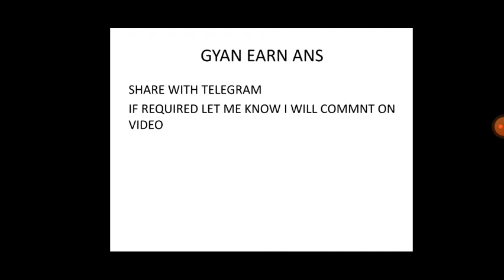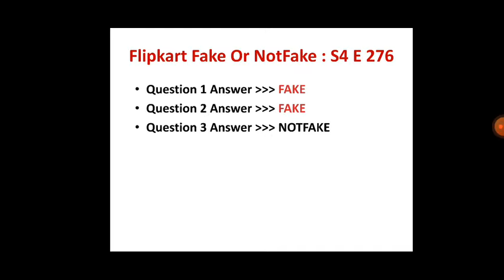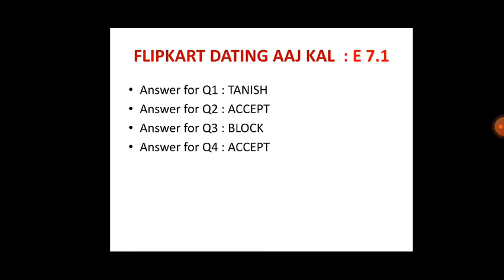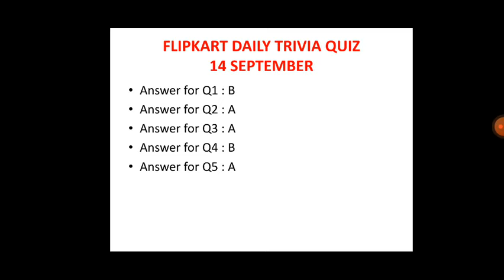Win Phone|ALL 6 FLIPKART QUIZ ANSWERS TODAY |14 SEPTEMBER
VIDEO INCLUDED :

FLIPKART KHEL PAHELIYON KA EPISODE 100
FLIPKART DAAM SAHI HAI SEASON 2 EPISODE 131
FLIPKART Dating aaj kal SEASON 1 EPISODE 7.1
Amazon Sunday special wheel of fortune

flipkart quiz
flipkart daily trivia quiz answers 14 SEPTEMBER
14 SEPTEMBER flipkart quiz answers today
today's Answer for Flipkart Fake Or NotFake
daily trivia flipkart 14 SEPTEMBER

flipkart Dating aaj kal answers
kya bolti public season 4 episode 5

Good Luck